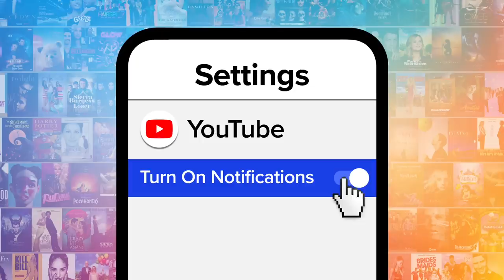Top 10 Things Only Adults Notice in The Wizard of Oz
"The Wizard of Oz" works on another level as an adult. Welcome to MsMojo, and today we’re counting down our picks for the wonderful, wizardly, and weird things about “The Wizard of Oz” that might have grabbed their broomsticks and flown over our heads when we were kids. Our countdown includes where are Dorothy's parents?, is Glinda really all that good? Dorothy's shoes are meant to be silver, and more! Are there any tidbits from “The Wizard of Oz” that YOU only spotted only after you got older? There’s no place like the comments section to share them with us!